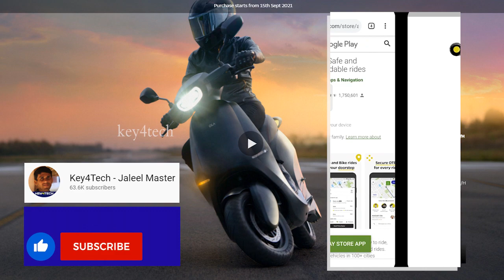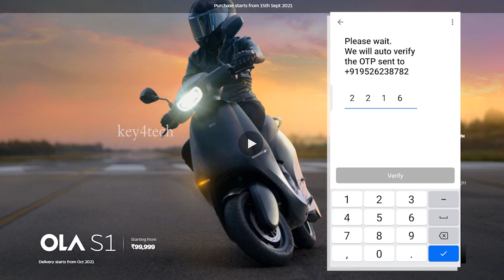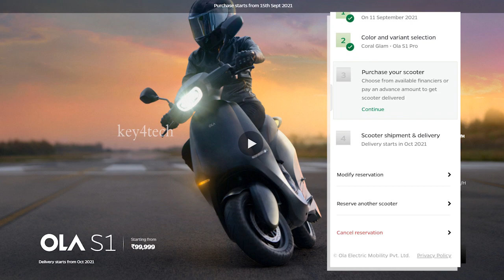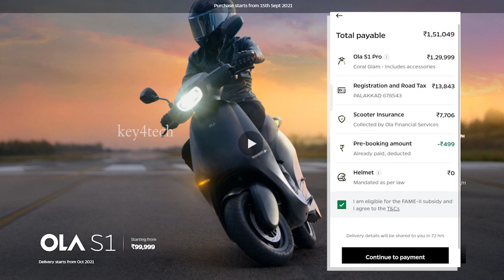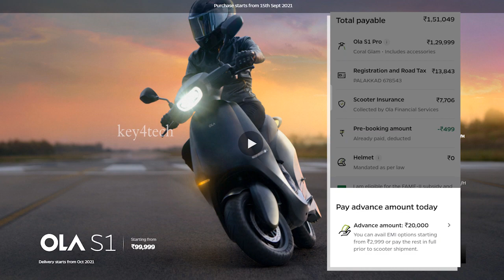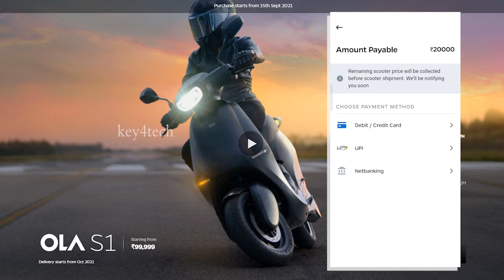OLA ELCETRIC SCOOTER PURCHASE PROCESS COMPLETE GUIDE | FIRST IN MALAYALAM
Ola electric scooter sale starts 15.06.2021 onwards. Here is a guide to complete your booking

Ola Electric Mobility is an Indian electric two-wheeler manufacturer, based in Bangalore. Its manufacturing plant is located in Tamil Nadu state, India

Ola Electric scooter: 4-step guide to complete your booking

1. If you have already paid the pre-booking price, you can log onto Ola app using your phone number and choose the variant you want to purchase. If you are yet to register the scooter, you can pay a token amount of ₹499 to pre-book the scooter.

After finalising the variant you want to purchase, next, choose from the 10 available colour options. Ola has made it possible to change choices from ones that may have been selected at the time of reservations.

2. Next is the payment tab. Depending on the variant you have selected, you will now have to pay your balance amount. For people who want to finance their scooters, the equated monthly installments (EMIs) for S1 scooters will start from ₹2,999 per month. For the Ola S1 Pro, which is the advanced version of the electric scooter, the EMIs will begin from ₹3,199.

3. If you need financing, Ola Financial Services has tied up with leading banks including IDFC First Bank, HDFC, and TATA Capital to help finance your Ola S1. HDFC Bank will provide pre-approved loans to eligible customers in minutes on the Ola and Ola Electric apps, the company said, adding that TATA Capital and IDFC First Bank will process digital KYC and provide instant loans approvals to eligible customers.

4. A delivery date will be provided once the purchasing formalities are completed. Deliveries start October 2021 onwards. Your scooter will be delivered directly home. You will be notified of estimated tentative delivery dates within 72 hours of purchase.

ola electric scooter malayalam, ola electric scooter booking online malayalam, ola electric scooter purchase, ola electric scooter purchase process, how to purchase ola electric scooter malayalam
ഓല ഇലക്ട്രിക് സ്കൂട്ടർ,